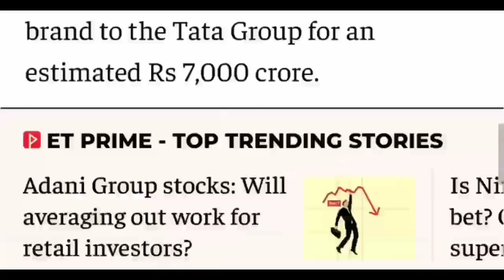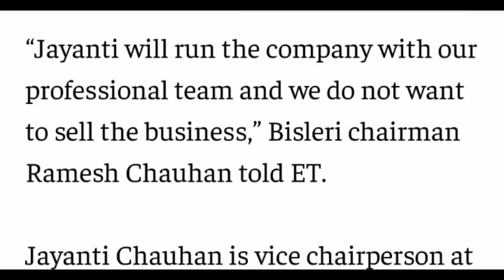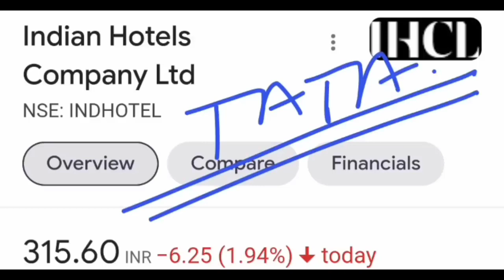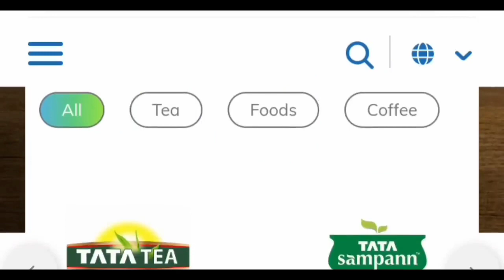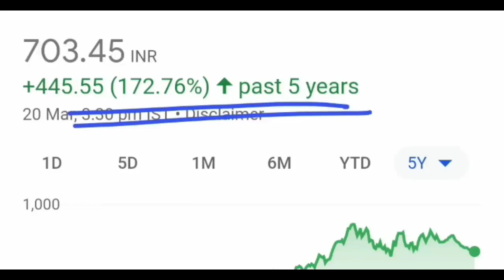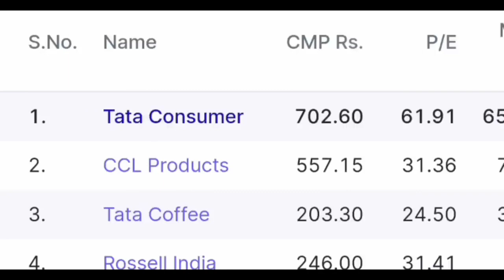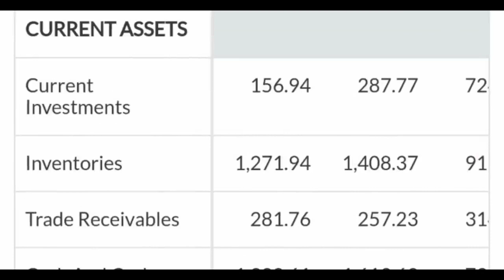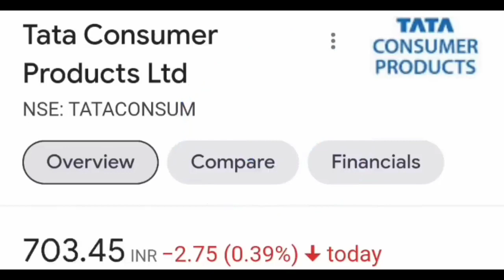tata very big and breaking news but bad news for tata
Breaking news इन सभी stocks के लिए 11 लाख करोड़ की फायदा

💻🖥डीमैट अकाउंट 📕📕 एंजेल वन *एंजल वन के साथ अपना फ्री ट्रेडिंग और इन्वेस्टमेंट अकाउंट खोलें* मेरे साथ जुड़ें! एंजेल वन ऐप अभी डाउनलोड करें! इंट्रोड्यूसर कोड: S1875142 TnC अप्लाई

🖥GROWW स्टॉक्स और डायरेक्ट म्यूचुअल फंड्स में निवेश करने के लिए Groww पर मेरे साथ जुड़ें। यहां इस लिंक का उपयोग करके अपना निःशुल्क डीमैट खाता बनाएं